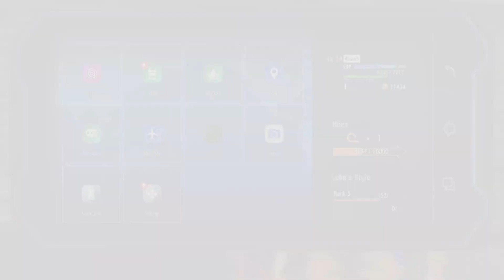SF6:World Tour (Story Mode)Part 4 *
Part 4 of my playthrough of Street Fighter 6`s World Tour Story Mode. This will be an ongoing series. More Incoming! Enjoy 👍